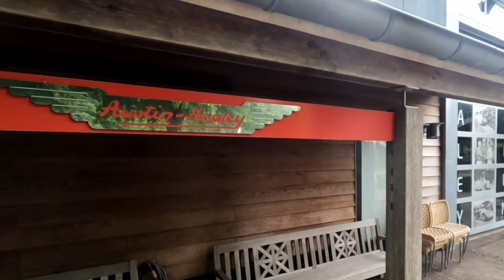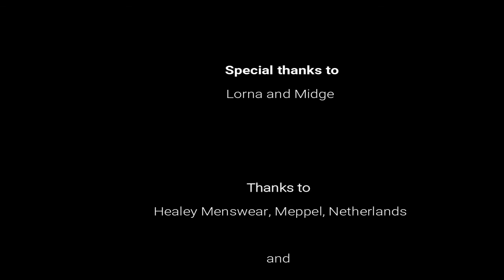Jensen Healey to Holland with the Ferry 2022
If you’re a Healey fan, you have to go to Holland to ‘Healey Menswear’ in Meppel and the fantastic Healey Museum in Vreeland!
(the contents of this video were predominantly recorded on public roads with my own equipment as an enthusiastic hobbyist and I do not purport to be a professional videographer).